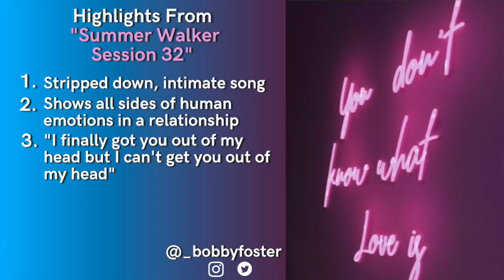Summer Walker - Session 32 Reaction & Review | FIRST REACTION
Here's my first reaction to Session 32 by Summer Walker and I loved the stripped down nature of it.

Get access to the full reaction and awesome benefits to help reach the subscription goal of the Patreon so Foster The Knowledge channel can continue to improve and deliver better quality content:

You're not alone! Come join our "The Oasis" Discord chat for music, conversation, and community

0:00 Welcome
0:46 Reaction
3:51 Public Opinion
4:32 Highlights & Critiques
7:43 Foster The Knowledge Stamp